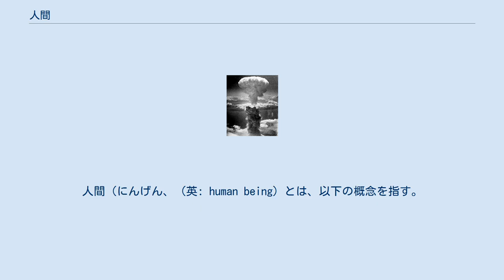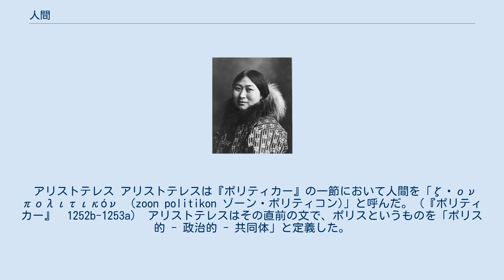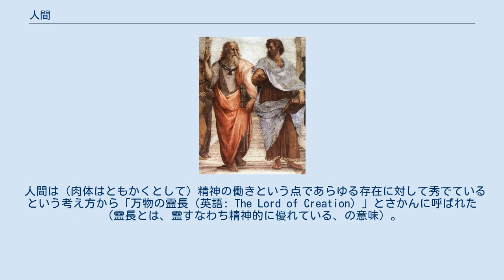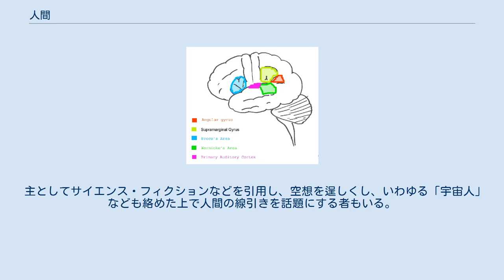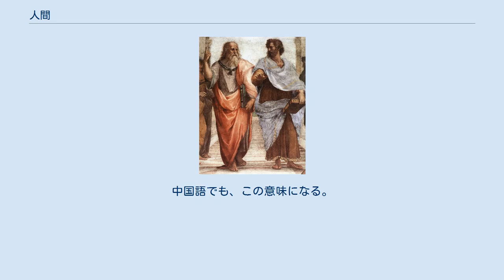人間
人間（にんげん、（英: human being）とは、以下の概念を指す。
 関係性を重視して「人‐間（あいだ）」という名称があてられたとされている。
旧約聖書の『創世記』において、人間はすべて神にかたどってつくられた（「神の似姿」）、とされ、身分や性別に関係なく、人間であれば誰であっても神性を宿している、とされた。
アリストテレスは著書『政治学』において、人間とは、自分自身の自然本性の誠意をめざして努力しつつ、ポリス的共同体（つまり「善く生きること」を目指す人々の共同体）をつくることで完成に至る、という（他の動物とは異なった）独特の自然本性を有する動物である、と説明した。
キリスト教では、旧約聖書の創世記で示された「神の似姿」という考え方が継承され、平等が重んじられ、一番大切なのは（自分だけを特別視するような視点ではなく）「神の視点」だとされるようになった。
→人間観の遷移 「人間らしさ」について、説明する方法は幾通りもあるが、「言葉を使うこと」「道具を使うこと」などはしばしば挙げられている。
→性質 旧約聖書では、すべては神というフィルターを通して語られているが、そこでは同時に人間観や世界観が語られている。
殺人、不倫、近親相姦、大量殺人、権力抗争といった人間の赤裸々な姿が描かれており、それらの描写やドラマは、数々の芸術作品のモチーフともなってきた歴史がある。
 システィーナ礼拝堂の天井画「アダムの創造」 創世記には天地創造がしるされているが、そこには以下のようなくだりがある。
 「我々にかたどり、我々に似せて、人をつくろう。そして海の魚、空の鳥、家畜、地の獣、地を這うもの全てを支配させよう」神はご自分にかたどって人を創造された。
神にかたどって創造された。
男と女に創造された。
 — （創世記 I章26-27） 旧約聖書以前の時代、古代エジプトやバビロニアにおいては、あくまで王だけが神にかたどってつくられた、とされていて、人間全体がそうだとはされていなかった。
それが創世記においては、人間はすべて神にかたどってつくられた、とされた。
つまり、身分や性別に関係なく、人間であれば誰であっても神性を宿している、という人間観が述べられている。
また、ここでは人間が自然や動物の支配者とされている。
自然や動物を支配したり管理したりしようとする西洋的自然観（人間観）は、この創世記の記述の影響を受けている、とも言われる。
 人間については、古くから哲学者らによって考察されていた。
 ソクラテス、プラトン、アリストテレスらによって構築された人間観は、人間の普遍的特質に関心を集中させている。
古代ギリシャの人間像というのは、近現代に見られるような、具体的な犯すべからざる個人としての人間といったものではない、とビショフベルゲルは指摘した。
 アリストテレス アリストテレスは『ポリティカー』の一節において人間を「ζῷον πολιτικόν （zoon politikon ゾーン・ポリティコン)」と呼んだ。（『ポリティカー』　1252b-1253a） アリストテレスはその直前の文で、ポリスというものを「ポリス的 - 政治的 - 共同体」と定義した。
アリストテレスの言うポリスとは、単に生きることではなく、「善く生きること」を目的に掲げて互いに結びついた市民（＝ politai）の共同体のことであり、人間がつくるさまざまな共同体の中で最高最善の共同体だと位置づけられていた。
ポリス的共同体においてこそ人間の自然本性が完成されるのだから、とアリストテレスは考えた。
そしてポリスというのは、人間にとって究極の目的としての自然本性である。
よって、アリストテレスが主張したことは、人間とは自己の自然本性の完成をめざして努力しつつ、ポリス的共同体（＝「善く生きること」を目指す人同士の共同体）をつくることで完成に至る、他の動物には見られない自然本性を有する動物である、ということである。
 （誤解が流布しているようだが）アリストテレスは、人間が単に社会を形成している、とか、社会生活を営む一個の社会的存在である、などと言ったのではない。
 ζῷον πολιτικόνは日本語での訳語は定まっていないが、「ポリス的動物」、「政治的動物」、「社会的動物」などと訳されている。
 12世紀のモザイクイコン『全能者ハリストス（キリスト）』アギア・ソフィア大聖堂 キリスト教では、旧約聖書の創世記で示された「神の似姿」という考え方が継承された。
キリスト教に基づく倫理観では、一番大切なのは...